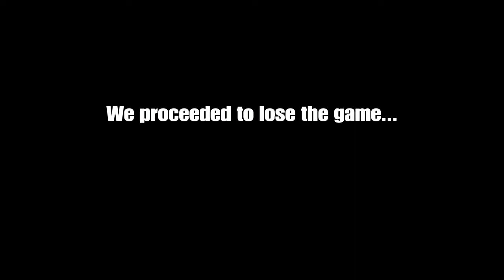TACHANKA ACE...without the turret?!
Not hard